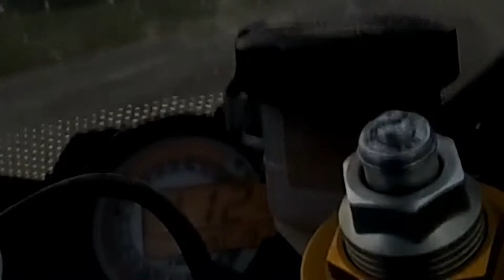Highway ride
add me PSTACKSFTW
OPEN FOR PARTNERSHIP